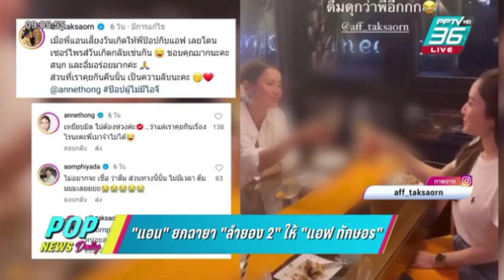Aim Satida พุธ 23.11.2565 ‪POPNEWSdaily‬ #‪PPTVHD36 ‬ ‪aimsatida‬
เอม สาธิดา ปิ่นสินชัย และพี่อู๋